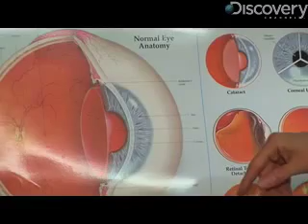Why? Tell Me Why!: Baby Blue Eyes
Discovery-News.com: Did you know that most babies are born with blue eyes? Its true. This week Kasey-Dee Gardner finds out why this happens.